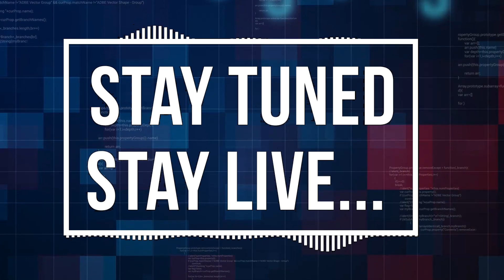Are you Ready? CSE/IT Students for GATE 2021 | Free Crash Course on GATE ACADEMY New Youtube Channel